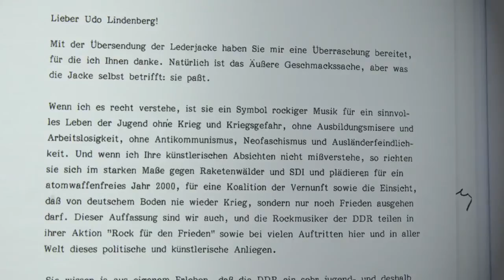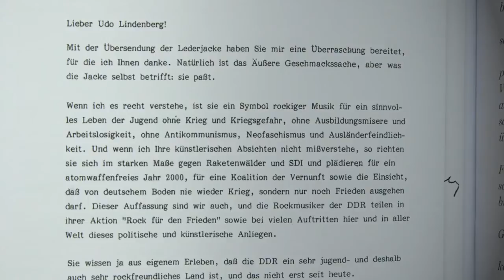Briefe bewegen die Welt - Erich Honecker an Udo Lindenberg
Hellmuth Karasek über den Briefwechsel zwischen Udo Lindenberg und Erich Honecker.